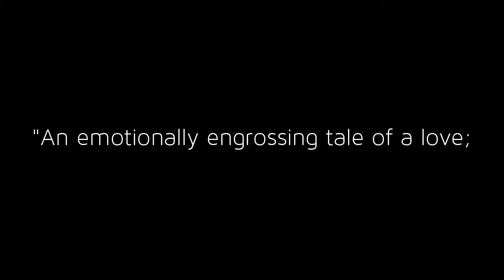Charter to Redemption - D.J. Blackmore - Forbidden Love & Punishment - Book Trailer # 10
Book Trailer for Charter To Redemption by D. J. Blackmore
 Emma learns that shackles are not always forged from iron.

Book Trailers
Amazon
Kindle
Goodreads